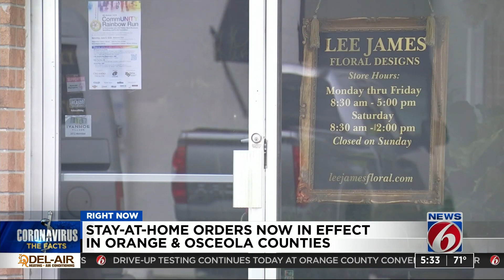Stay-at-home orders in effect in Orange, Osceola counties